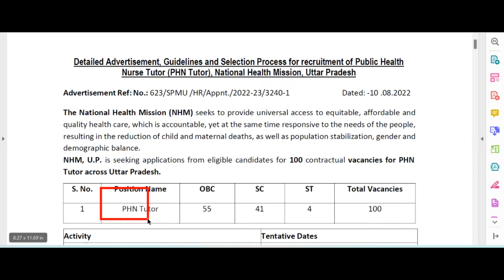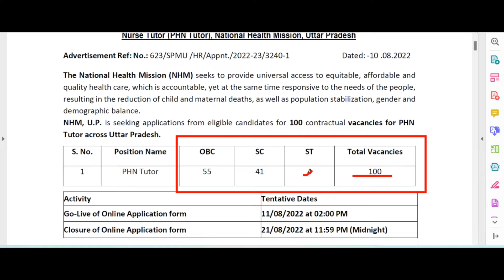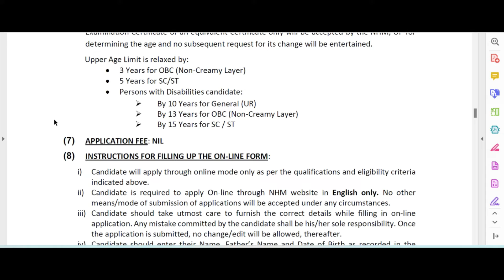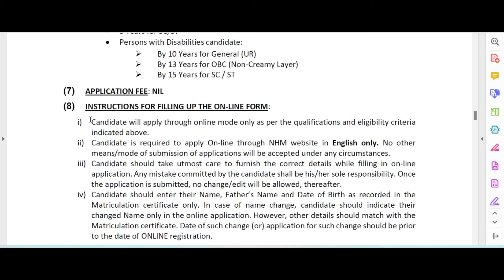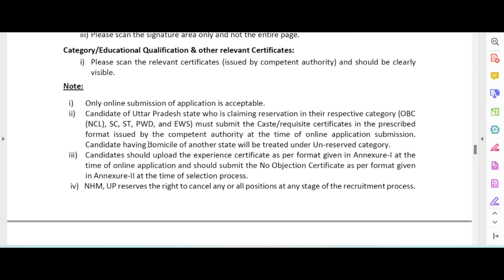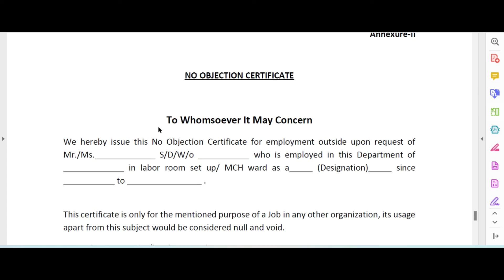NATIONAL HEALTH MISSION ,UTTAR PRADESH (PHN Tutor ) NEW VACANCY [NOTIFICATION OUT NOW ]